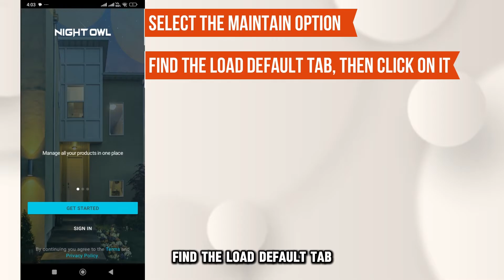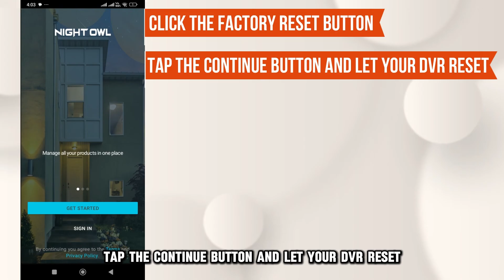How To Factory Reset Your Night Owl DVR (How To Reset Night Owl DVR To Factory Settings?)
How To Factory Reset Your Night Owl DVR (How To Reset Night Owl DVR To Factory Settings?). In this video tutorial I will show you how to factory reset Night Owl DVR.

Here is a step-by-step process on how to do this:
• Go to the recorder main menu.
• Log back in if necessary.
• Click on the Advanced option.
• Select the Maintain option.
• Find the Load Default tab, then click on it.
• Choose your Factory Default options, then click OK. They include General, Encode, Alarm Ser, Net Service, Schedule, and RS232.
• Allow your DVR to reboot and reset the settings.

Alternatively, if your DVR uses the Night Owl Protect app, you can use the software to factory reset. Here’s how:
• Remove the DVR from the Night Owl Protect app.
• Go to the Main menu by tapping on the Tools option.
• Scroll down the menu and select the Reset button.
• Click the Factory Reset button.
• Tap the Continue button and let your DVR reset.